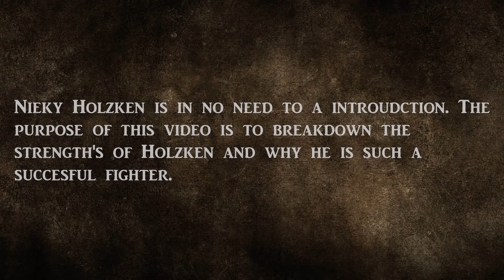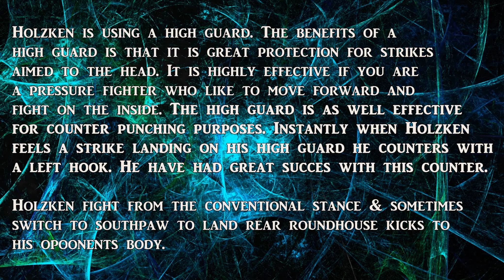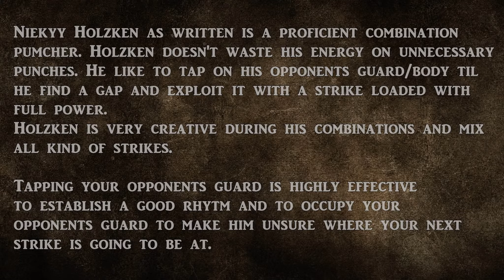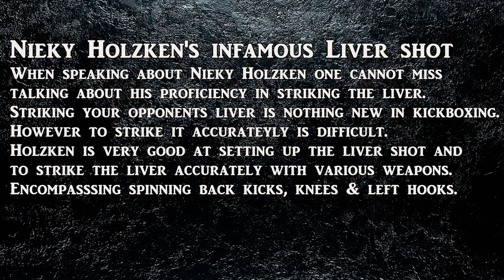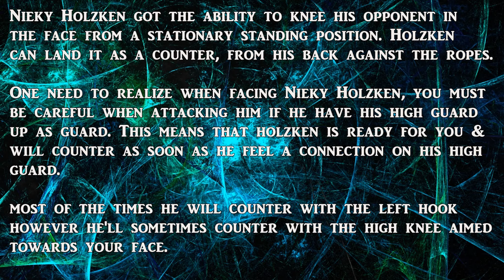Nieky Holzken - Film Study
Nieky Holzken is one of my favourite kickboxers. The beauty in his style, finding gaps in his opponents guard during his combinaions. His
stationary high knee's aimed towards his opponents face. In this film I go through the strength's of Nieky Holzken and why he is such a succesful fighter.